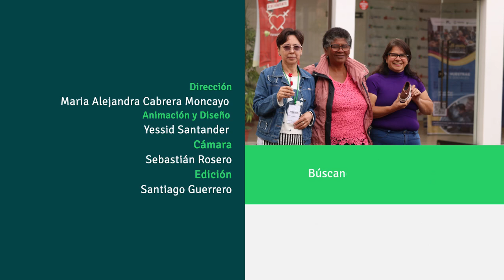Los emprendedores de oro ahora son digitales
Nuestros Emprendedores de Oro 🥇 se han aventurado dentro del mundo digital, adquiriendo conocimientos para desarrollar sus ideas de negocio y empezar a implementar tecnologías y herramientas que complementen su potencial.

Algunas de nuestras participantes, Gloria, Sonia, Julia y María, nos comparten un mensaje de empoderamiento sobre su percepción como emprendedoras.

Continuamos formando gracias al apoyo de @Microsoft, @Trust4Americas @POETADigiSpark, CEDTPasto y @parquepasto